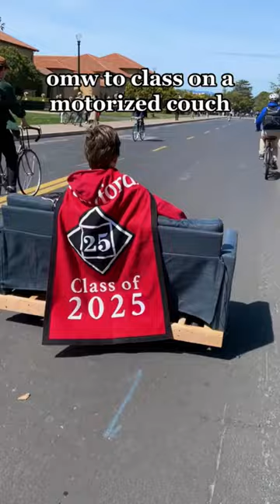Lazy College Students Ride Motorized Couch to Class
🌟Always L👀K On The Bright Side Of Life😃

🎥Credit : @horsebeforecouch On TT ❤